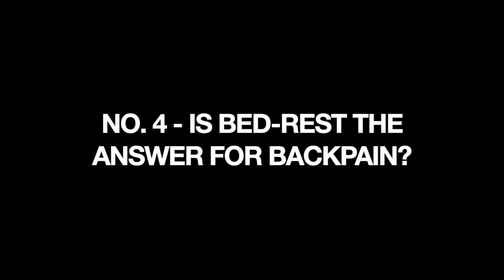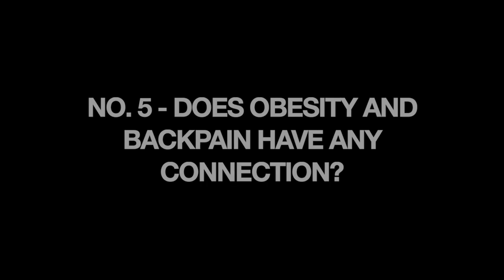BACKPAIN IN NEXT-GEN | Beard and Bones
Hey Folks! I am Dr. Akash Tiwari and this is my Youtube channel where i will be talking about a lot of Orthopaedic Myths and Facts.